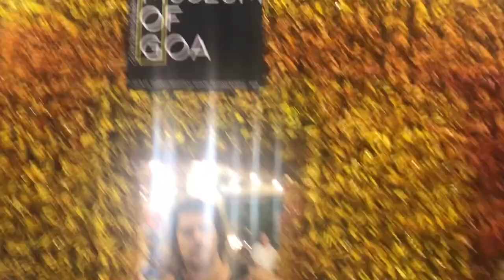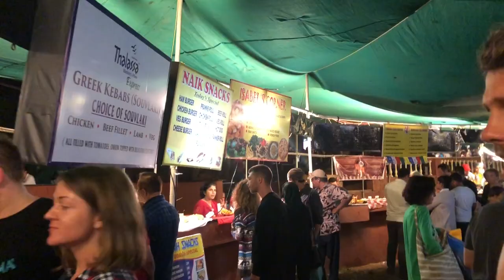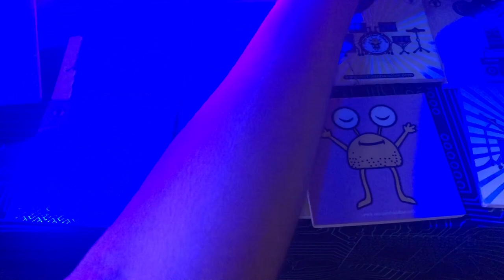Зимовка в Азии. Гоа. Часть 14